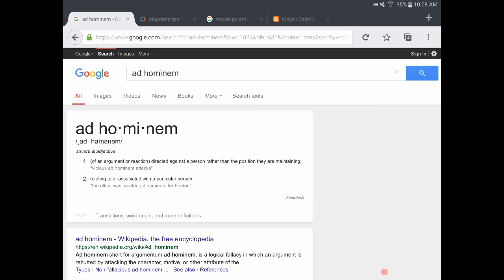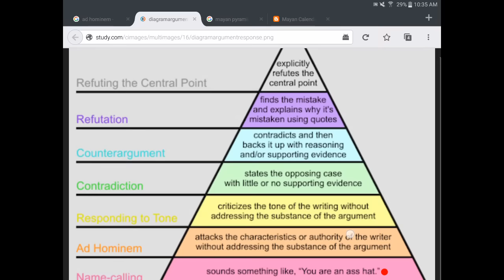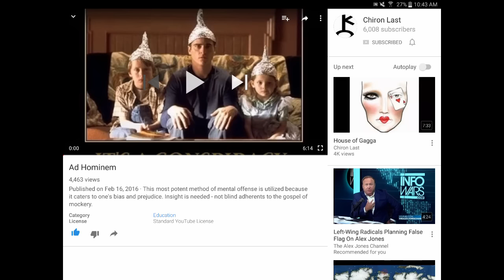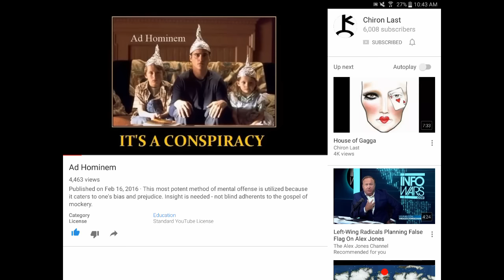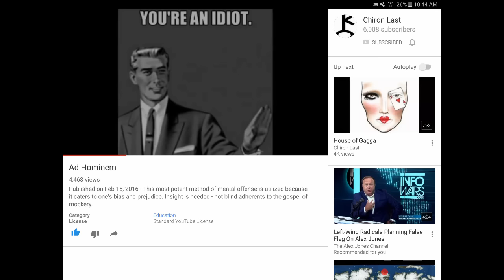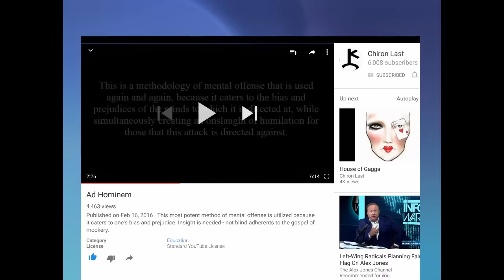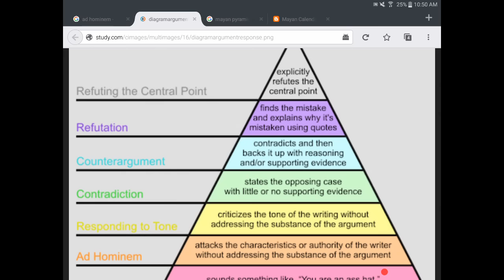Ad Hominem and the Stages of Consciousness | Flat Earth | The Mandela Effect | Transhumanism | CERN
Sharing my perspeptive on the design of Human interaction with itself and the Creative Intelligence as a whole.

The clip referenced in this video was from Chiron Last (highly recommended channel),
"Ad Hominem"

Mahalo